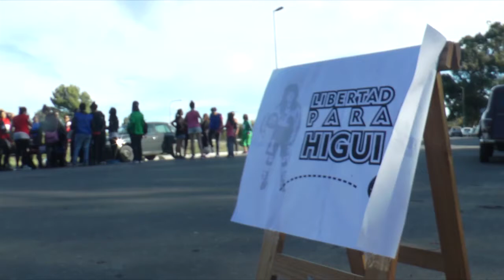PARTIDO DE FÚTBOL: ¡LIBERTAD PARA HIGUI!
La colectivx LGBTIQ de Viedma y Patagones y las Mujeres Organizadas de la Comarca organizaron un partido de fútbol en la Costanera Norte de Viedma para visibilizar el caso de Higui, presa por ser mujer, pobre y lesbiana.
Eva Analía “Higui” De Jesús, es una mujer lesbiana de Bella Vista, está presa desde octubre por defenderse del ataque de una patota de diez varones. Anteriormente la habían apedreado, prendido fuego su casa, mataron a su perro y la amenazaron con violarla para “corregirla”. El 16 de octubre la atacaron, la golpearon e intentaron violarla. Higui se defendió y mató a uno de sus agresores.
El poder policial y judicial la criminalizaron. Ella, víctima, se convirtió en acusada. Había pruebas a la vista de que el ataque había sido en defensa propia. La policía la encontró semidesmayada, toda golpeada y con la ropa interior rota. Ni la vio un médico antes de meterla a una celda. Sus atacantes fueron considerados testigos válidos que testimoniaron contra ella y desde entonces sigue presa y esta semana el Juzgado de Garantías n° 6 de San Martín rechazó el pedido de excarcelación.
Esto pasa en el mismo país en el cual, un mes y medio antes del ataque hacia Higui, un médico había matado a un ladrón que le estaba robando el auto, en San Martín.  El tipo quedó libre a las 24hs, aun cuando desde el principio fue muy confuso si realmente fue por "defensa propia" y fue probado con cámaras que disparó cuando su vida ya no estaba en riesgo. Parece que en Argentina, un hombre, profesional de situación socioeconómica media puede matar para defender sus bienes materiales. Pero una mujer, lesbiana y pobre no puede defender su propio cuerpo de la violencia machista y patriarcal.
En Viedma y Patagones nos sumamos al pedido de justicia que de a poco va rompiendo el cerco mediático y empieza a recorrer todo el país. Jugamos al fútbol que es el deporte preferido de Higui, el deporte que el patriarcado pretende sea exclusivo de los varones como tantos otros privilegios. Sabemos que esta pelea no es sólo por Higui. Su encierro pretende ser disciplinador y vamos a demostrar que no estamos dispuestxs a aprender esa lección. Ni una mujer menos, ni una lesbiana presa más.